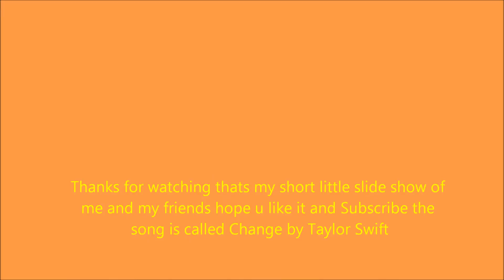Me and my friend short slide show!!